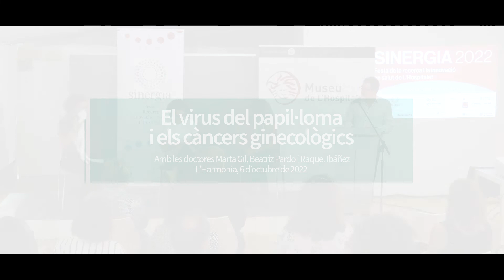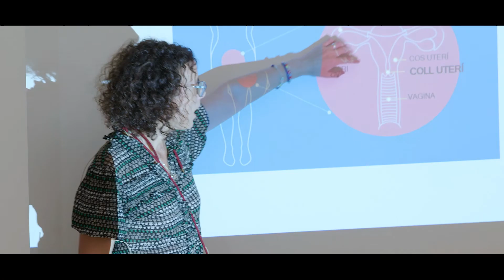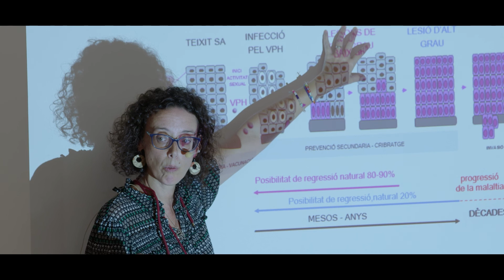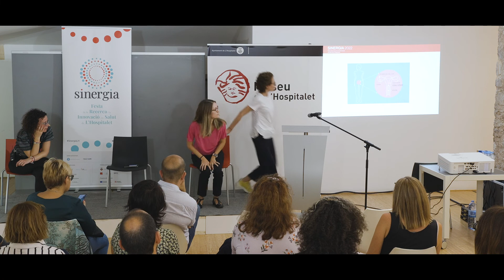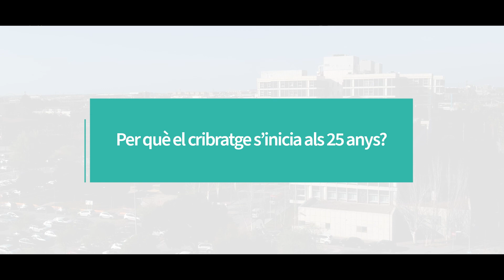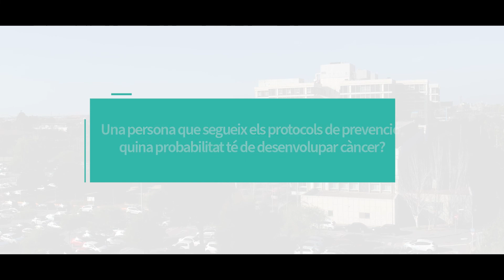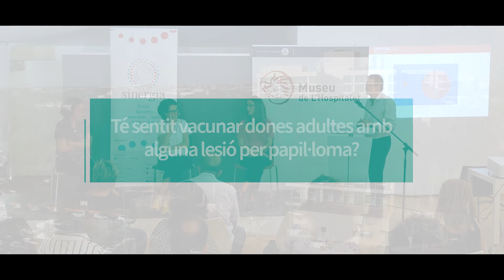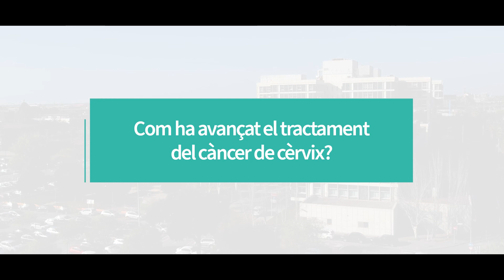Recerca i salut SinergiaLH 2022: El virus del papil·loma i els càncers ginecològics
Conversa amb les oncòlogues Marta Gil i Beatriz Pardo i la investigadora Raquel Ibáñez (ICO-IDIBELL), moderada pel Dr. Miguel Gil (ICO-IDIBELL).
La jornada Recerca i salut se celebrà el dijous, 6 d’octubre de 2022, a les 17 h, a l'Harmonia (Museu de L'Hospitalet), dins el programa d'activitats de Sinergia 2022.

00:00 - Presentacions i diàleg introductori
18:42 - Les noies vacunades de papil·loma han de seguir un programa de cribratge?
20:15 - Per què el cribratge s’inicia als 25 anys?
20:45 - Per què cal vacunar els nens?
21:50 - Quina diferència hi ha entre la citologia i el cribratge?
27:13 - Una persona que segueix els protocols de prevenció, quina probabilitat té de desenvolupar càncer?
28:16 - Les vacunes tenen efectes secundaris?
29:24 - Té sentit vacunar dones adultes amb alguna lesió per papil·loma?
32:07 - De quina forma la recerca es tradueix en canvis als protocols de vacunació i cribratge?
33:19 - Com ha avançat el tractament del càncer de cèrvix?
36:11 - Quin és el futur immediat dels assajos clínics de noves teràpies?

Amb Sinergia t'obrim les portes a la investigació que es desenvolupa a les grans infraestructures sanitàries i de recerca de Bellvitge, a L'Hospitalet, un dels pols més actius per al progrés biomèdic. Avancem cap a noves formes d'orientar la recerca, involucrant-hi la societat per aconseguir un impacte més gran en la salut.

Sinergia s'emmarca en el projecte 4locaLHealth promogut per l'Ajuntament de L'Hospitalet, l'Institut d'Investigació Biomèdica d Bellvitge (IDIBELL), l'Institut Català d'Oncologia (ICO), l'hospital Sant Joan de Déu (SJD), l'Hospital Universitari de Bellvitge (HUB) i la Universitat de Barcelona (UB), entre d'altres. 4locaLHealth és un projecte cofinançat per la Unió Europea (Fons Europeu de Desenvolupament Regional) i la Generalitat de Catalunya.